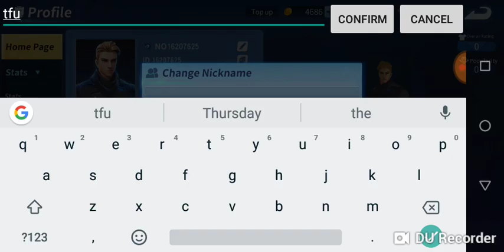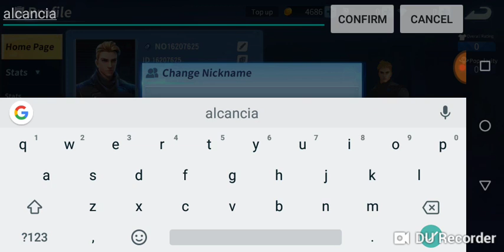C.D gameplay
It's free for another phone